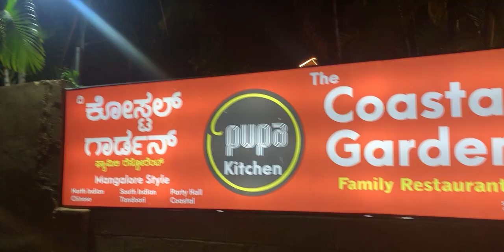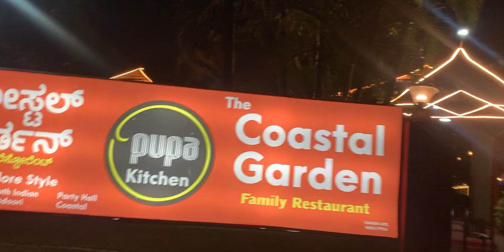Birthday small celebration @ home